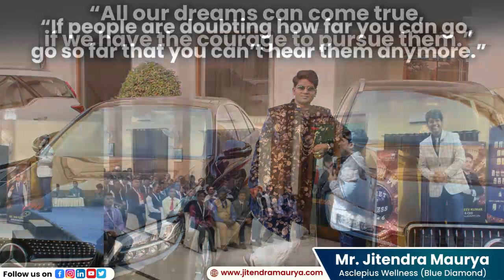Jitendra Kr. Maurya | AWPL Blue Diamond | MLM | Network Marketing | Motivation | Events | Life style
Jitendra Kr. Maurya (AWPL Blue Diamond) MLM Business | Network Marketing Motivation  Lifestyle